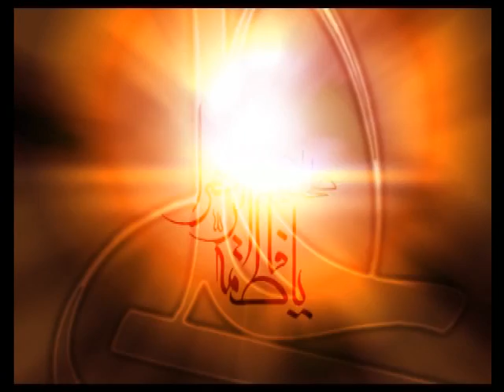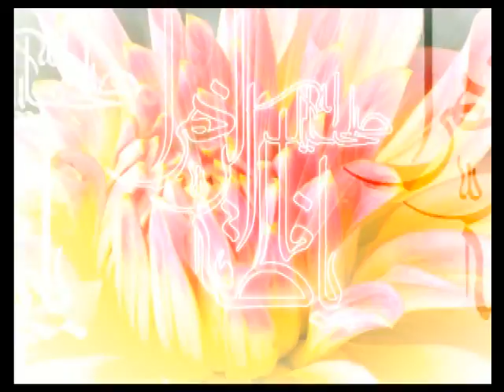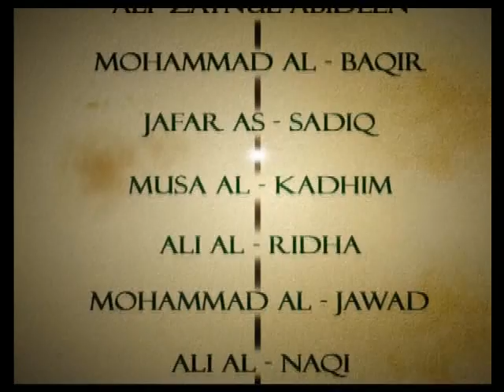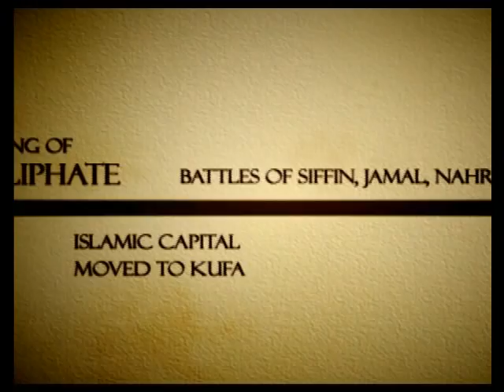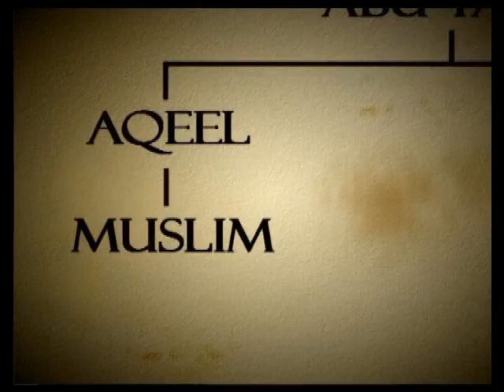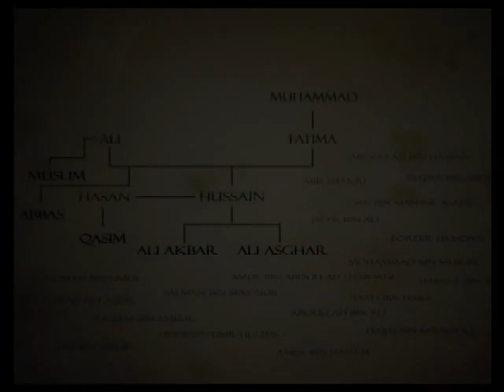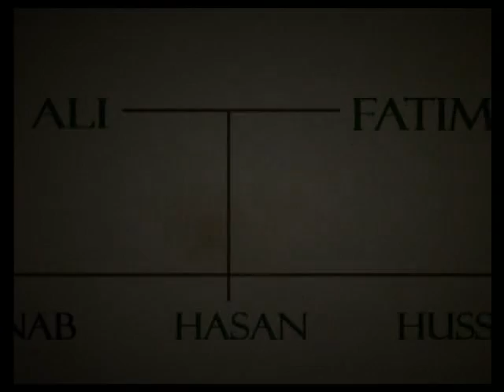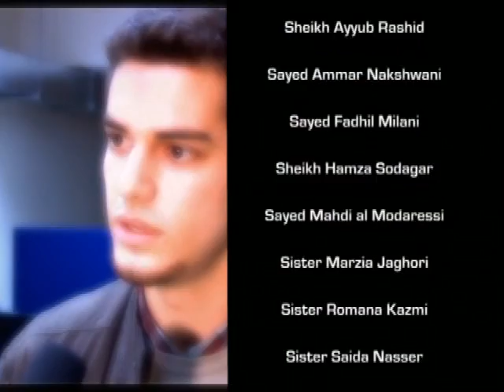Karbala- When The Skies Wept Blood (DRAGON_4EVA21)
On the tenth day, of the first month of the Islamic calendar, in the year 61 (685 CE). On the hot, dessert plains of Karbala, a small city just the south of the current Iraqi capital of Baghdad, a small group of 73 noble individuals were massacred by an army of 70,000. The victims were respected followers of the religion of Islam. The perpetrators, let by Yazeed, son of Mu'awiya, claimed to follow that very same religion. The leader of the small group of men, women and children, was the Grandson of the Prophet Muhammed, Hussain Son of Ali Peace Be Upon Them All. Only 50 years had passed since the passing of last Messenger of God (PBUH), and yet already the Islamic Nation, the Ummah was in turmoil. the events that led the tragedies in Karbala however, did not begin with the reign of Yazeed as the Caliph, the leader of the Ummah. They began to unfold in the last moments of Prophet Muhammed's (PBUH&HP) Life.

The Awaited Reformer DVD: By The DRAGON_4EVA21 Team

DVD Description
It Will seek to eradicate misconceptions relating to the illustrious figure expected to rise at the End Times known as Imam Mahdi (as), Al-Qa'em, the Riser and by many other names.This series will require critical thinking- as the content encompasses on a number of interesting topics and esoteric knowledge known only to the Blessed Household of Prophet Muhammed (pbuta). It will chronologically explore and explain the evidences from the scriptures and narrations, thereby connecting the dots for the viewers. After watching this series, you will be aware of the times you are living in, who Imam Mahdi (as) is, and what is required of us in order to be of those who are successful.

Please download and upload and spread this video everywhere you can.

Download Proofs of The Call;
Let Anyone With Eyes To See, Ears To Hear, & Hearts To Reason Be A Witness.pdf